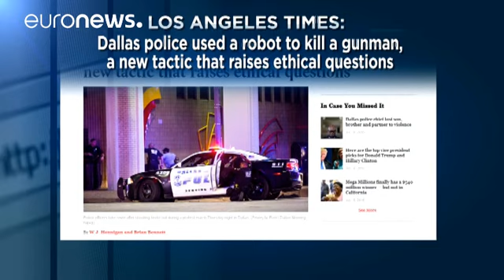El FBI encuentra un arsenal en la casa del francotirador de Dallas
El asesino de Dallas, Micah Xavier Johnson, tenía un arsenal en su casa y  un diario de tácticas militares donde decía que "quería matar blancos" y especialmente a "agentes", según el FBI. Y así lo hizo, el jueves acabó con la vida de cinco agentes e hirió a nueve personas.

Johnson tenía 25 años y había sido reservista del ejército estadounidense, con el cual había participado en  misiones militares en Afganistán.

Tras arrinconarle en un aparcamiento, la policía acabó su detonando a dista…